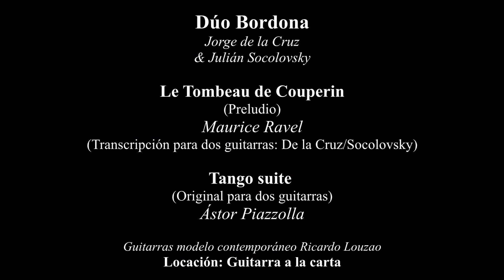Ravel & Piazzolla - Dúo de guitarras Bordona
Jorge De la Cruz & Julián Socolovsky - guitarras

Maurice Ravel: Prelude  (Le Tombeau de Couperin)
Ástor Piazzolla: Tango suite